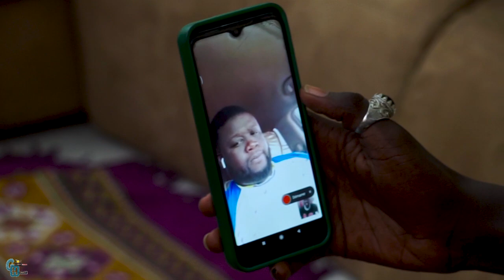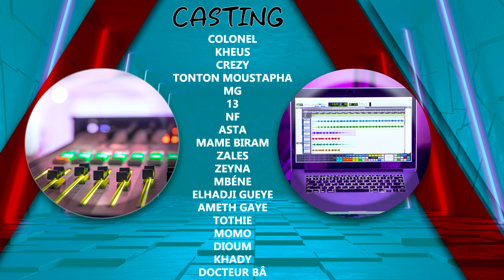Game House épisode 14 okdakar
Pour vos publicités, vos demandes de renseignements ou alertes: SMS: 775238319

🔔 N'oubliez pas d'activer POST NOTIFICATION pour ne pas manquer les prochaines vidéos